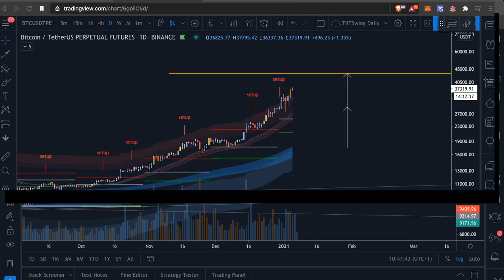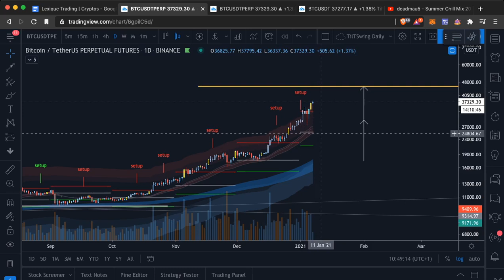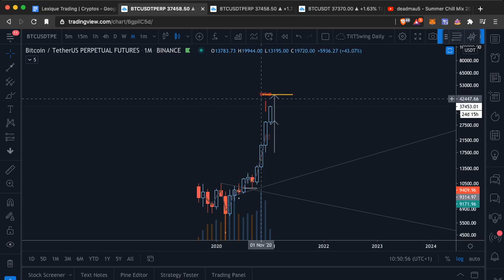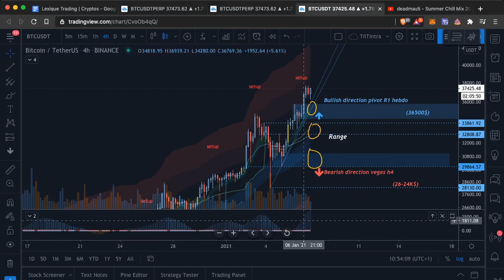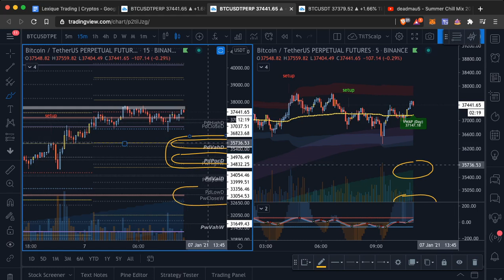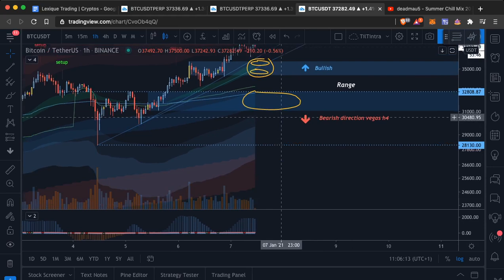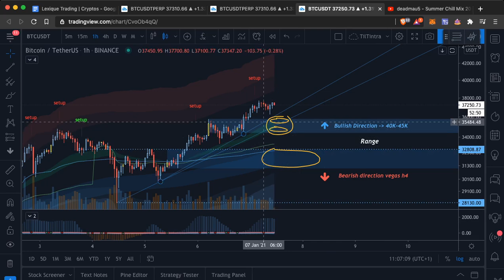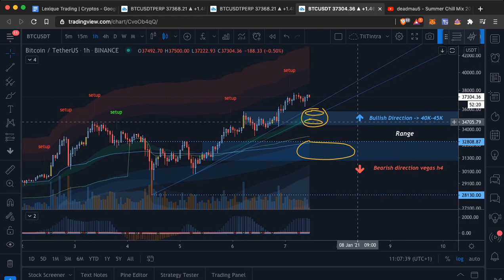BITCOIN Direction 40000$ ? On Suit La Tendance [Intraday]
Salut à vous, aujourd'hui nous allons faire un point sur les zones d'achats intraday sur le leader du marché crypto : le BITCOIN. La tendance de fond est extrêmement haussière, je ne cherche que des achats aujourd'hui. Bonne journée à vous

00:00 Intro | Rejoignez le Discord en Description !
00:44 Analyse De Fond
03:22 Repérage de trading
10:11 Spotting/Shoot (m15/m5/m1)
20:08 Outro | Rejoignez le Discord en Description !